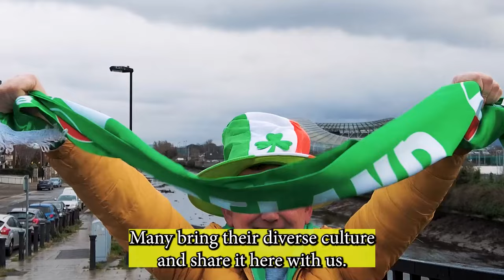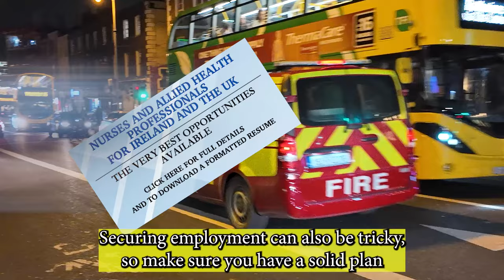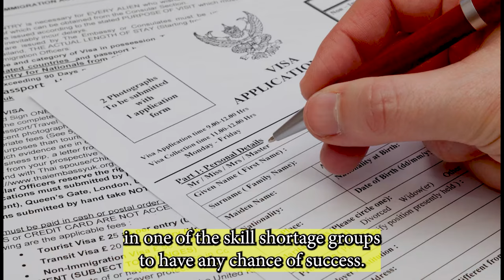5 Brutal Truths About Moving to Ireland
What is it like moving to Ireland with housing and jobs.  Here are 5 Brutal Truths About Moving to Ireland. What is it like living in Ireland ?Are you considering a move to Ireland? In this comprehensive guide, we explore relocating to Ireland,  and the brutal truth.  The pros and cons of relocating to the Emerald Isle, and the 5 Brutal Truths About Moving to Ireland, providing you with invaluable insights to help you make an informed decision. From the rich culture to the cost of living and job market, we cover all aspects of life in Ireland.

Join us as we share practical tips and essential information on how to navigate your move, including visa requirements, housing options, and settling in. Whether you're moving for work, study, or a new adventure, this video will equip you with everything you need to know before you embark on your journey to Ireland.

00:00 Intro
00:45  Integration
01:11  Educational Qualifications
01:20  Weather
01:31 Moving
02:36  Drawbacks
02:55 More issues
03:20  Unrest
04:00  Visa Requirements
04:39  Culture
05:02  Conclusion